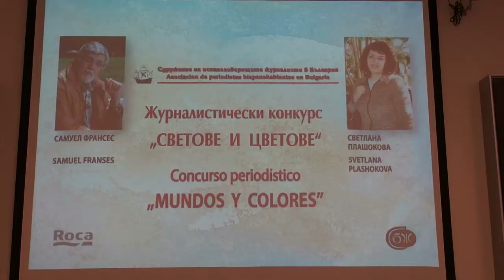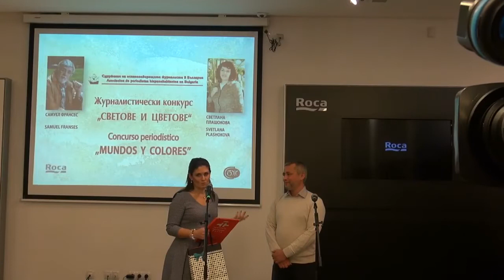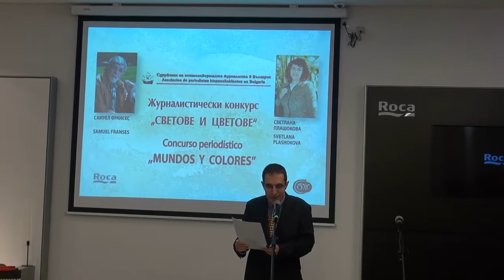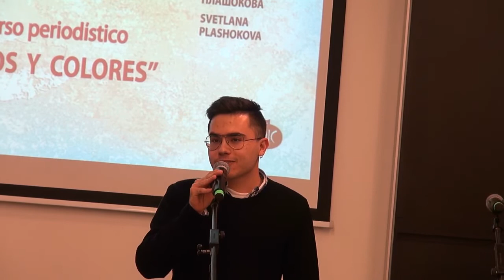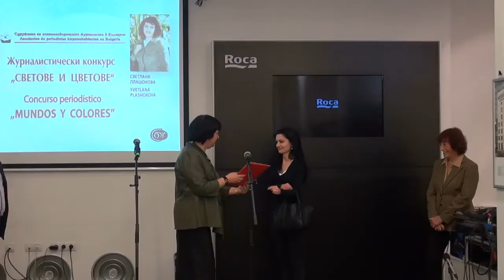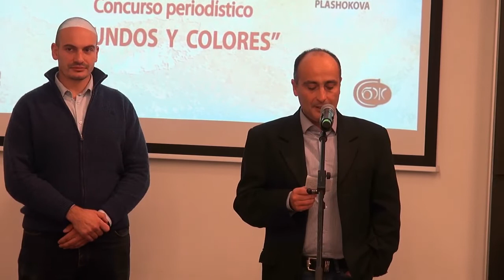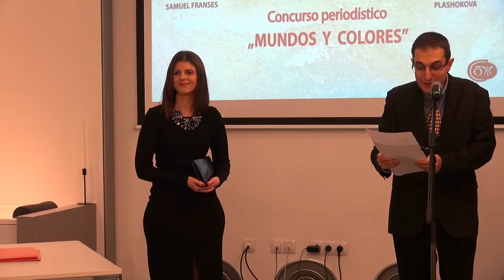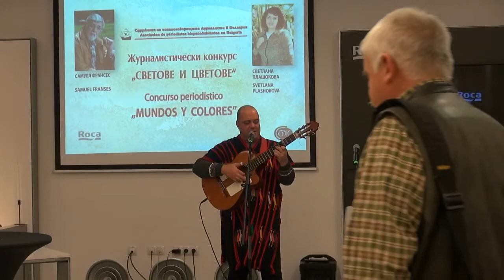Конкурс „Светове и цветове” на Сдружението на испаноговорещите журналисти в България 2017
Връчване на наградите в Петия конкурс "Светове и цветове" на Сдружението на испаноговорещите журналисти в България в памет на Светлана Плашокова-Митева и Самуел Франсес - 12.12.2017. Подробен репортаж за церемонията можете да прочетете на
Quinta edición del Concurso periodístico “Mundos y colores” 2017 de la Asociación de Periodistas Hispanohablantes en Bulgaria en memoria de Svetlana Plashokova-Miteva y Samuel Frances – 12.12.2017. Reportaje de la ceremonia pueden leer